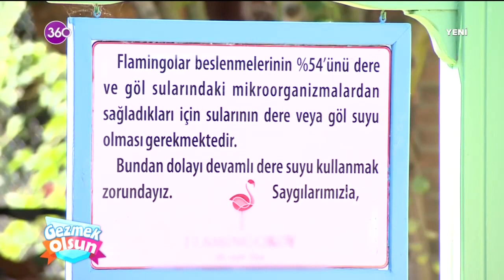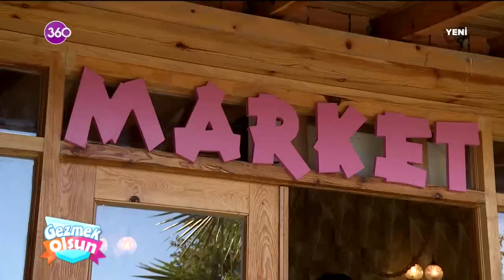Gezmek Olsun | Çatalca - Gökçeali Köyü - 04 10 2020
Yaşa, dışarı çık, hayatın tadını çıkart... Paranız olsun olmasın amacınız yeter ki gezmek olsun diyen Yıldız Yakar, arabasını, cebindeki parayı, bir kenara bırakıyor, her hafta yapımcısının ona verdiği parayla İstanbul'u keşfe çıkıyor. Bazen 20 bazen 50 bazen 180 TL bazen daha da çok parayla İstanbul'un farklı semtlerini dolaşıyor. Toplu taşıma araçlarını kullanıyor, pazarlık yapıyor, aç kalıyor, çok yürüyor, ama asla pes etmiyor. Sıcak, samimi, neşeli, eğlenceli bol gezmeli "Gezmek Olsun" 360'ta!